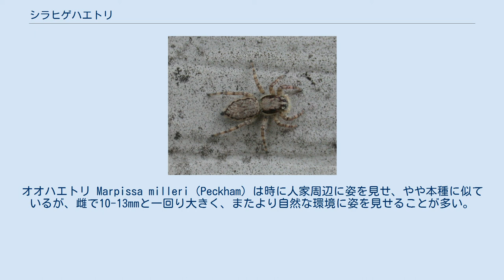シラヒゲハエトリ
シラヒゲハエトリ（Menemerus brachygnathus（Thorell））は、人家やその周辺に生息する一般的なハエトリグモの一種で、特に室外の壁によく見られる。
 シラヒゲハエトリは、中型のハエトリグモである。
名の由来は、体に多数の短い白い毛が並んでいて、特に触肢のそれがよく目立つことによる。
 雌は体長8-10mm、体は全体に偏平で、足もやや平らに広がっている。
体色は全体に黒っぽいが、白い毛が密生しているため「白いクモ」と思われることが多い。
頭胸部は平らで、前端はほぼ真っすぐ、後方は楕円形。
周囲は黒く見え、中央付近は白い毛で覆われる。
歩脚は短く、その全体と触肢にも一面に白い短毛が密生している。
 腹部は偏平な楕円形で後方がややとがる。
腹部背面には矢筈模様があるが、その上に白い毛が密生するので、毛の配列によって白っぽい肋骨のような模様が見える。
見かけではむしろその外側、腹部側方に黒い縦筋がはっきり言える。
アルコールの液浸標本では矢筈模様が浮かんで見える。
 体長はオスで体長6-9mm、雌で8-10mm。
オスのほうがメスより一回り小さく、特に腹部が小さいが、体色などはほぼ同じである。
また、メスより太い触肢に白い毛が密生しているのがよく目立つ。
 人家によく見られるが、家の中で見ることは少なく、室外の壁や塀に住んでいるのをよく見る。
その他公園や寺院など、人工物の外部表面で見ることが多い。
樹皮上などで見ることもある。
その表面の隙間などに袋状の巣を作り、その周辺を縄張りとして確保し、その範囲を徘徊している。
 本州から南西諸島にかけて分布し、国外では東南アジアからインドまで分布がある。
 同属のものでは、アゴクロハエトリ M. bivittatus Dufourが琉球列島に分布する。
よく似ているが、体色はやや暗い。
 人家に生息するものとしてはあまり似たものはない。
オオハエトリ Marpissa milleri（Peckham）は時に人家周辺に姿を見せ、やや本種に似ているが、雌で10-13mmと一回り大きく、またより自然な環境に姿を見せることが多い。
 ^ 新海（2006）